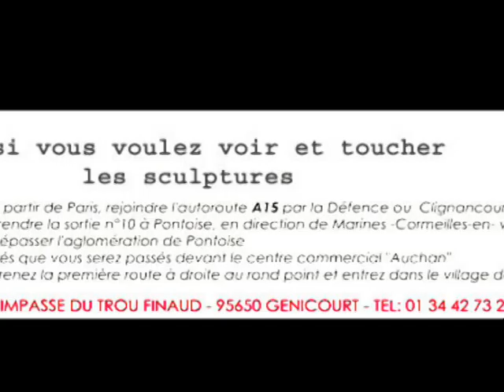"mélodie"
pièce unique